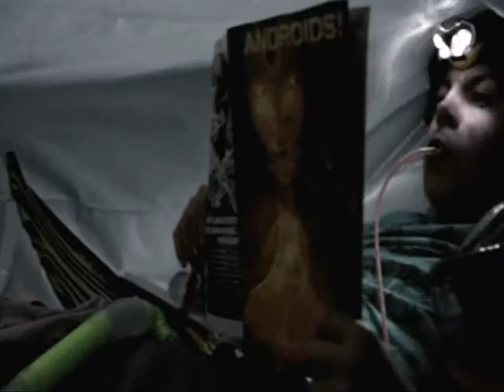Wizards Of Waverly Place Opening Theme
Just a fan made opening theme hope you like it please rate and comment thank you :)